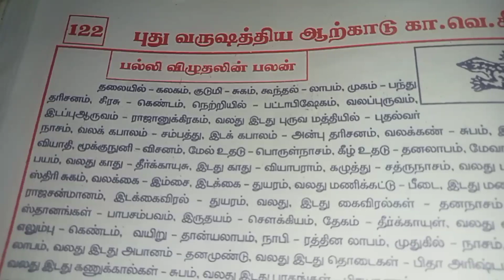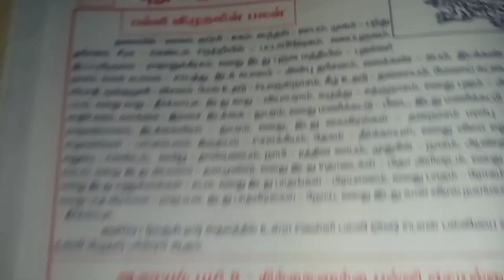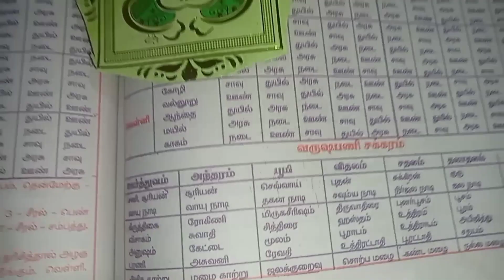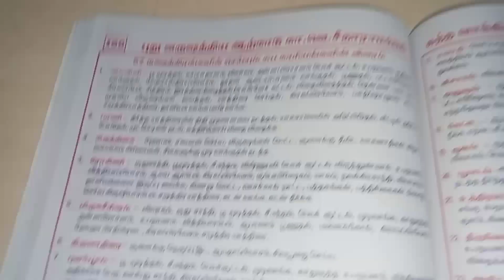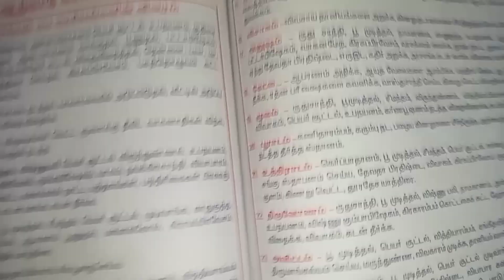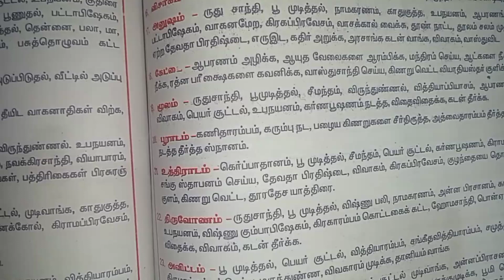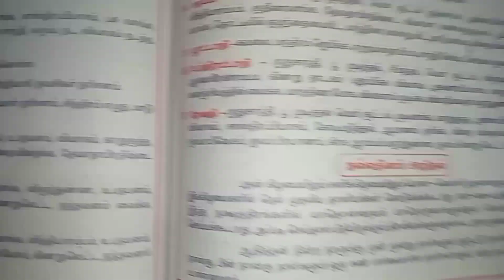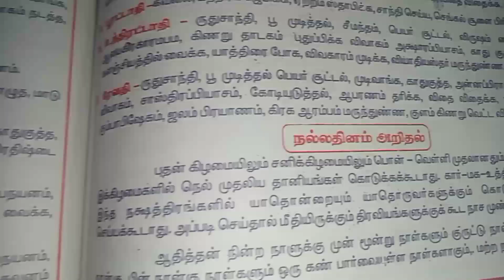தலைவிதி மாறும் நேரம் !குருவின் பார்வையால் அற்புதம் நடக்கும் வாய்ப்பை தவற விடாதீர்கள்! கும்பம்!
கும்பம் 2024
# kumbam 2024
kumbam matha rasi palan 2024
kumbam vara rasi palan 2024
kumbam guru peyarchi2024
கும்பம் ராசி சதயம் நட்சத்திரம் 2024,
கும்பம் ராசி பலன் 2024,
ஜென்ம சனி கும்பம் 2024,
ராசிபலன் கும்பம் 2024,
கும்பம் ராசி பூரட்டாதி நட்சத்திரம் 2024,
கும்பம் ராசி சனி பெயர்ச்சி பலன்கள் 2024,
கும்பம் ராசி அவிட்டம் நட்சத்திரம் 2024,
கும்பம் ராசி பலன் 2024 சதயம்,
ராகு கேது பெயர்ச்சி 2023 to 2024 கும்பம்,
கும்பம் குரு பெயர்ச்சி பலன்கள் 2023 to 2024,
2024 kumbam,
2023 for aquarius,
aquarius 2024,
bs 2024,
bch 2024,
by.u 2023,
கும்பம் 2023,
kumbam 2024,
cgen stock,
ckb prediction,
கும்பம் ராசி பலன் 2024 february,
fcm 2024,
fc 2025,
fca 2024,
gd culture group stock,
gmo sonic 2023,
2024 kumbha rasi,
hbar 2024,
ib 2025,
ib 2024,
2023 j case,
j. 2023,
ntd today,
new in 2024,
niwc,
oscar 2025,
2026 kumbh rashi,
kumbh 2024,
s 2025,
கும்பம் ராசி பலன் 2024 today,
கும்பம் குரு பெயர்ச்சி பலன்கள் 2024 to 2025,
குரு பெயர்ச்சி பலன்கள் 2024 to 2025 கும்பம்,
ராகு கேது பெயர்ச்சி 2023 to 2024 கும்பம் அவிட்டம்,
uni 2024,
u+202e,
u2 2024,
vgm 2024,
2024 va,
visa bulletin 2024,